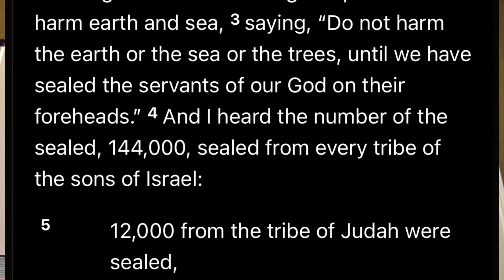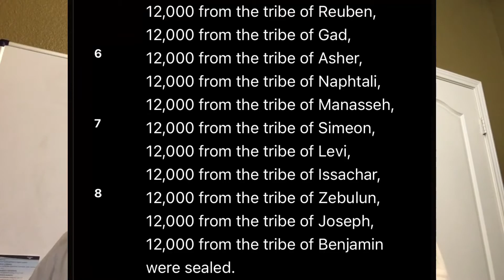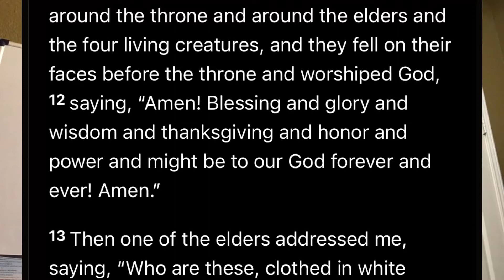Revelation Chapter 7